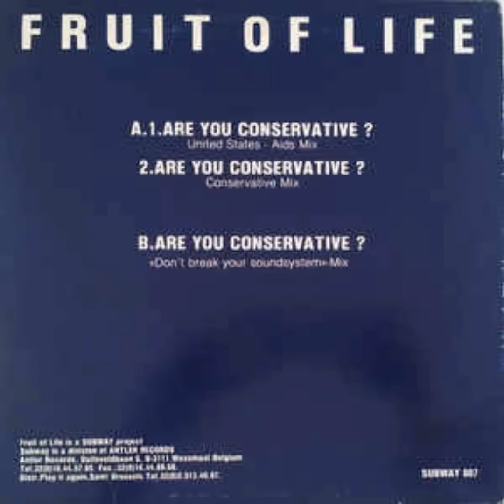Fruit Of Life - Are You Conservative (Dont - Break - Your - Soundsystem Mix)